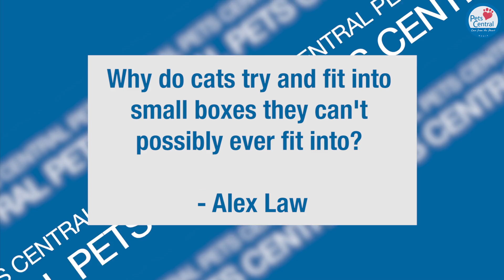Weekly Round Up: Episode 2 - Pets Central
A weekly round up of all our stories plus some bonus material!